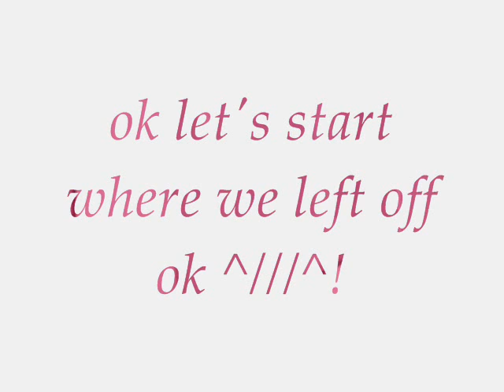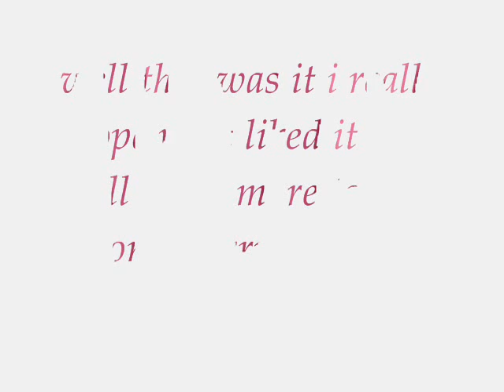sasusaku solace part 3 chapter 1 english